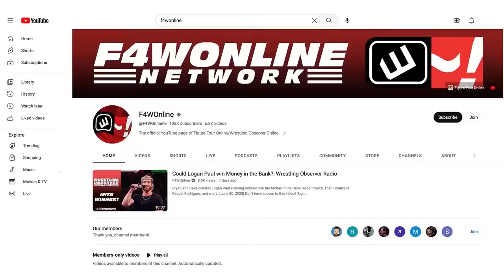Sting goes out on his own terms at AEW Revolution | Bryan & Vinny Show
Bryan Alvarez and Vinny discuss Sting's final match at AEW Revolution, where he teamed with Darby Allin against The Young Bucks.